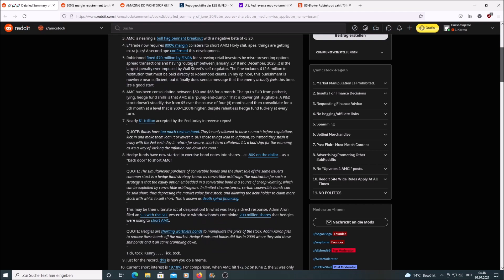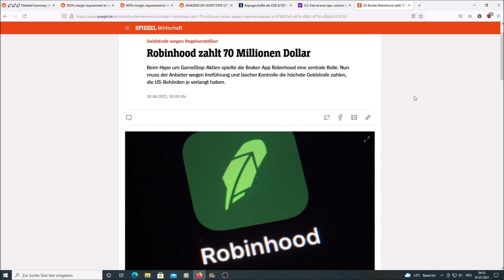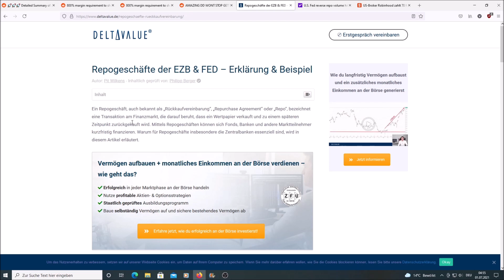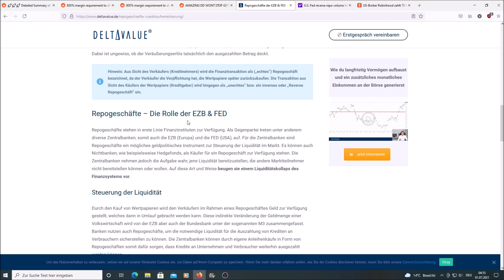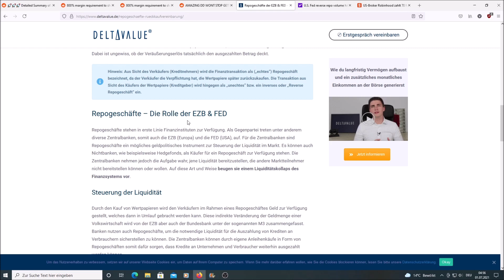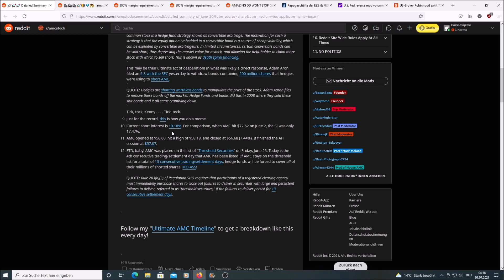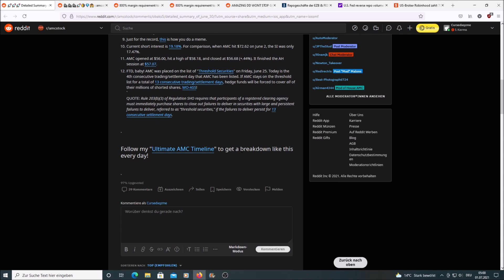AMC - Die Maschinerie brodelt ! S-3 Filing - Wandelanleihen, Short Interest, Reverse Repo Rekord